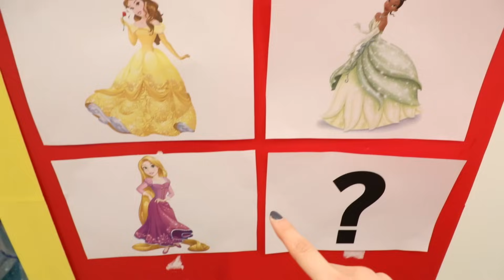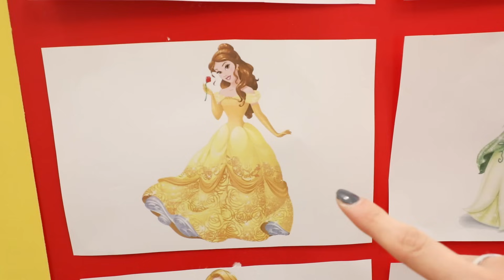[인어공주 모아보기] 인어공주가 된 지니?! The Little Mermaid